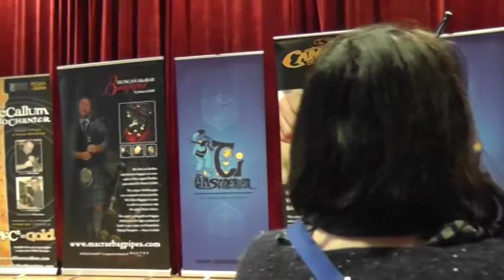007 V STEVEN LEASK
MC CALLUM BAGPIPES ROAD SHOW GUIPAVAS 30/04/2016